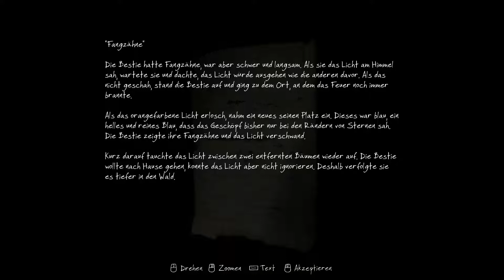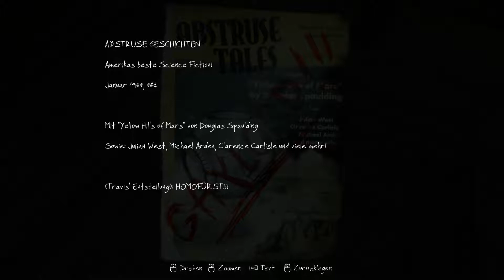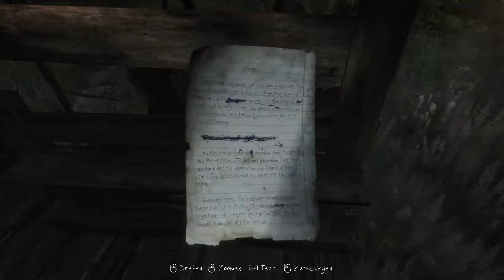PC - The Vanishing of Ethan Carter - #3 - Eine merkwürdige Begegnung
In The Vanishing of Ethan Carter macht sich Sub in diesem Adventure auf die Spur des verschwundenen Jungen Ethan Carter und erlebt so manch seltsame Geschichte.